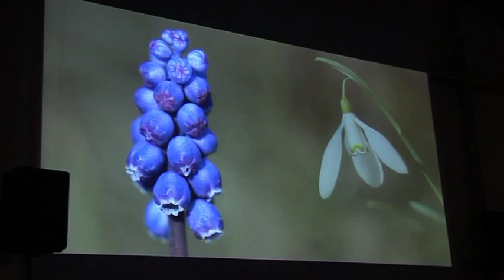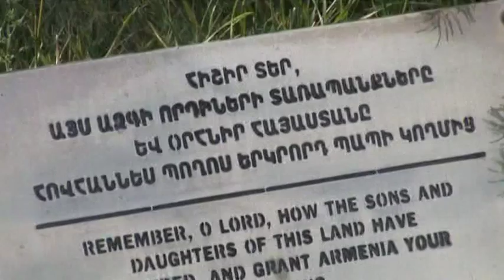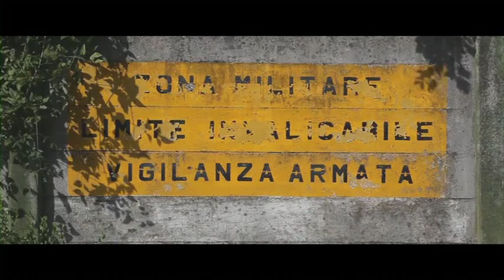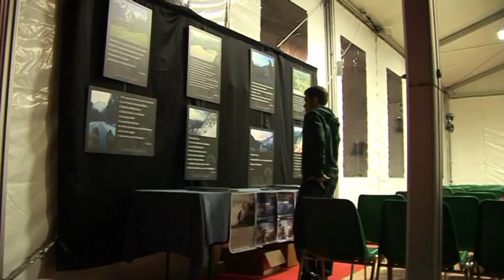Kugy Mountain Film Festival 2015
Si è tenuta a Tarvisio e Malborghetto la settima edizione della rassegna cinematografica delle Alpi Giulie.
Film, documentari ed altri eventi hanno animato quattro giornate di attività culturale.